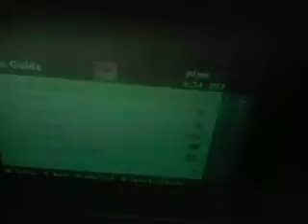Another....Awkward Glitch? with crow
lol its funny but awkward at the same time thats why i was laughing my ass off